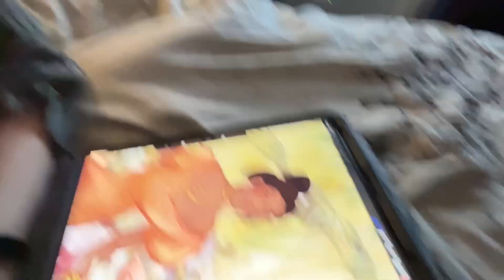A simple day with a trip, pumpkins, and chickens.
Sunday was a simple day. I was able to leave the house without a panic attack. Our AC went out and I had to go get a new thermostat. I started painting and we fed our chickens some pumpkin!